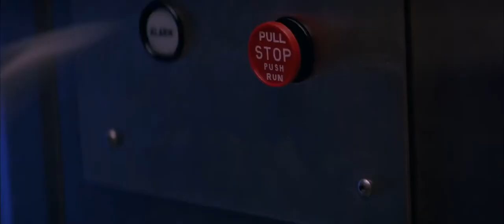The Client - Gronke's Threat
Clip from the movie "The Client"
All bad words have been erased
For students of Colegio San Patricio and whoever is interested